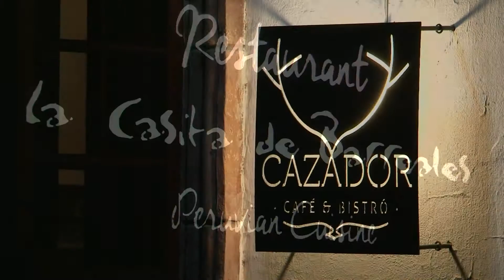Spot Boulevard de la Viña